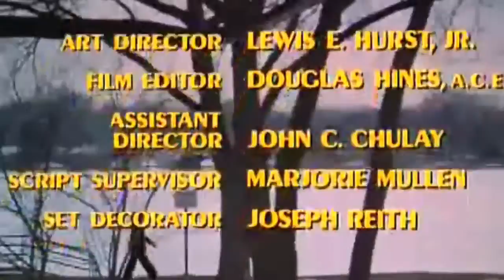S03E22 Remembrance Of Things Past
Forget about transfer news, or what's going on in the Premier League, UEFA, the World Cup or La Liga – The Super League is where the action is happening!